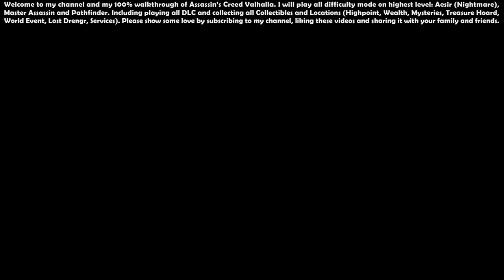Assassin’s Creed Valhalla (Aesir - Master Assassin) - 100% Walkthrough #64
00:00 - Start

00:30 - Einherjar Set, Dwarven Axe, Helgi's Shield (Einherjar Pack)

01:44 - Thrym's Rage, Ljosalfar's Glory, Icy Death, Surtr's Mercy, Brokkr's Pride, Dokkalfar's Revenge

02:00 - Odin's Wandering Eye Scheme

03:09 - Svadilfari, Blood Eagle (Einherjar Pack)

03:36 - Einherjar Tattoo Set

04:21 - Einherjar Ship Pack

05:10 - Where the Stone Falls (Quest)

16:07 - A Sword-Shower in Anecastre (Quest)

24:04 - Bishop Herefrith, The Crozier (Ancient Order) - 18/28

29:20 - The Body (Mysteries - World Event) - [England] 172/190

31:48 - Cursed Symbol (Artifacts) - [England] 139/157

32:01 - Belas Knap (Location) - [England] 210/235

34:17 - The Morrigan's Guard (Wealth - Gear) - [England] 206/237

34:48 - Roman Artifact (Artifacts) - [England] 140/157

35:42 - Cleeve Hill (Mysteries - Cairn) - [England] 173/190

37:57 - Glowecestre (Location) - [England] 211/235

38:17 - Dearly Bee-Loved (Mysteries - World Event) - [England] 174/190

42:20 - St. Kenhelm's Church (Highpoint) - [England] 51/57

43:26 - Tungsten Ingot (Wealth) - [England] 207/237

44:24 - St. Kenhelm's Falls (Location) - [England] 212/235, Roman Artifact (Artifacts) - [England] 141/157

45:32 - Flying Paper: Skrælingi Emblem Scheme Front (Artifacts) - [England] 142/157

46:14 - Drinking Challenge - [England] 24/26

47:57 - Orlog Player - [England] 16/17

53:04 - Roman Artifact (Artifacts) - [England] 143/157

54:10 - Tungsten Ingot (Wealth) - [England] 208/237

55:22 - Eanbhert, The Vellum (Ancient Order) - 19/28

57:11 - Flying Paper: Skrælingi Emblem Scheme Head (Artifacts) - [England] 144/157